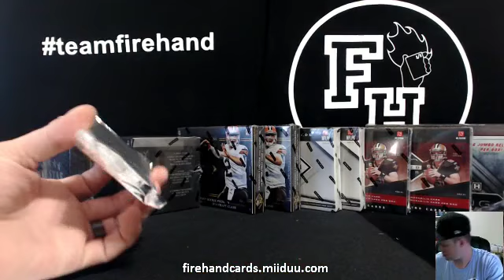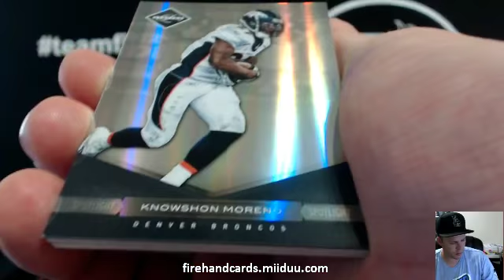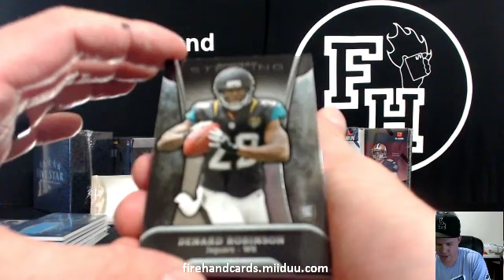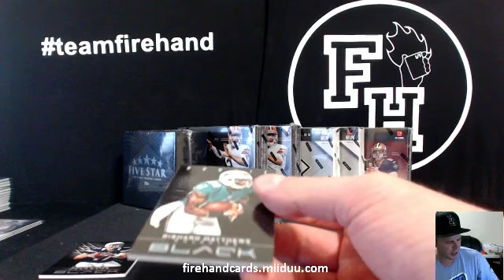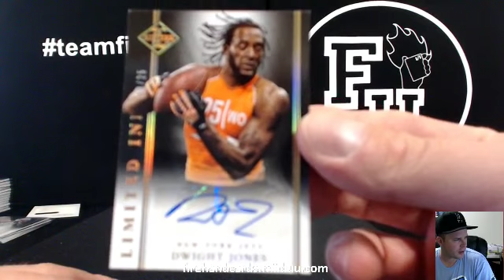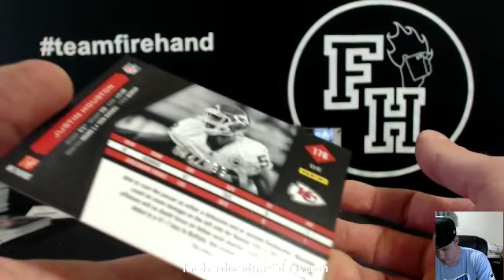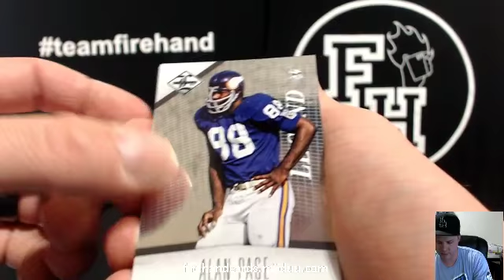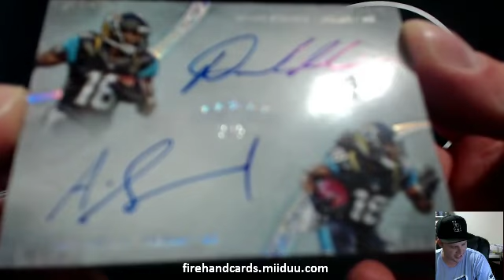Friday Night NFL 10 Box Mixer Break ~ 11/7/14